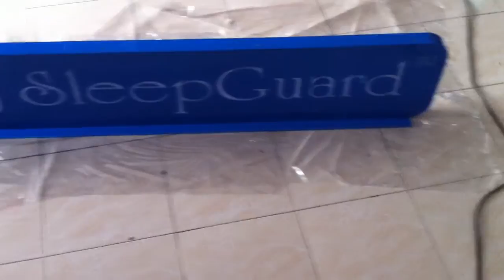ป้ายกล่องไฟ LED darling